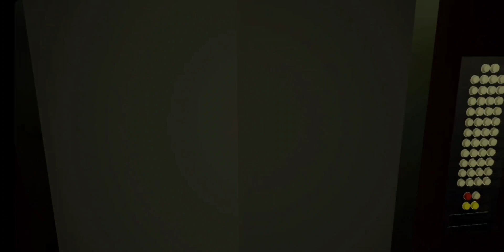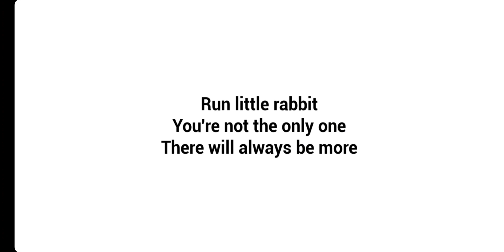The Baby in Yellow || Part 3 The finally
here it is make or break will caibel get out and free himself from hastur or will the king have a new court jester? let's find out.